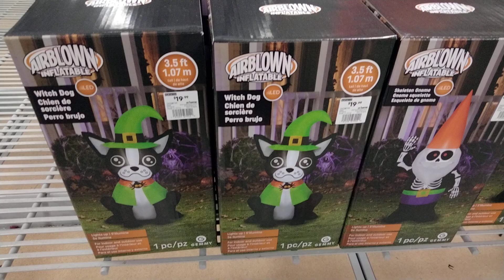More At home 2021 Halloween Inflatables